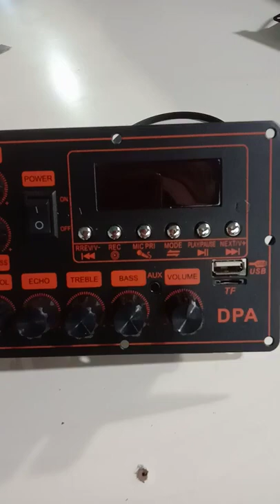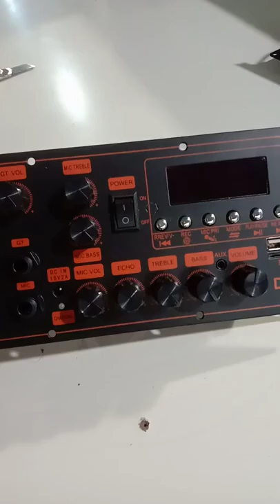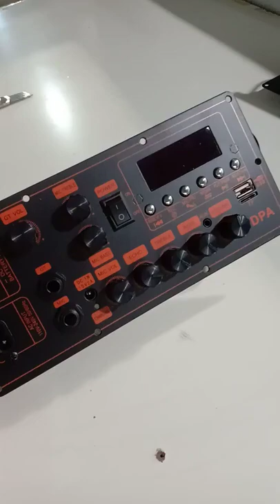mạch loa kéo mới cực hot IC CS8673E 130W có chỉnh Bass Treble Mic karaoke có chống hú nguồn xung